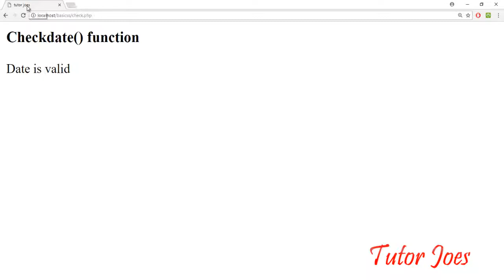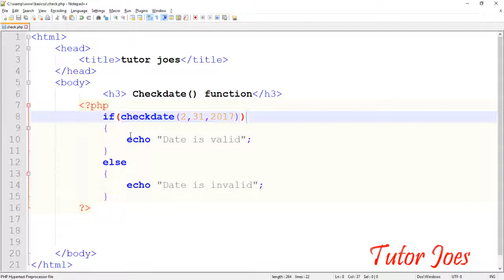Check Date Function In PHP Tamil